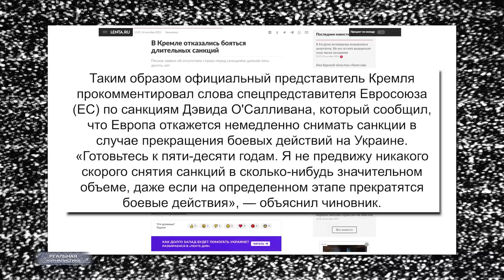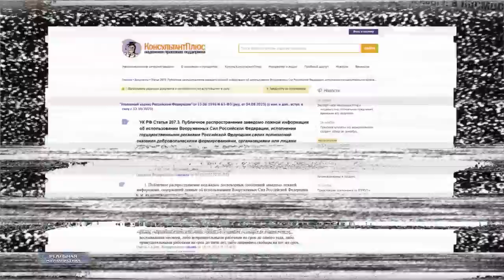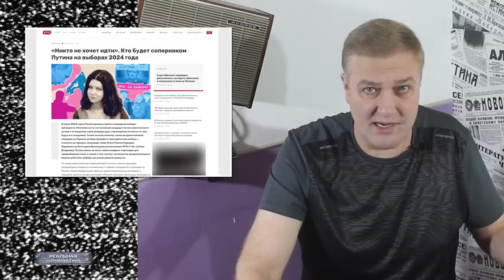ДУРАК, АЛКАШ, ДОНОСЧИК. Почему путриоты тупые и злые? ПЕСКОВ: Россия готова быть нищей. Путин умер?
"Дурака лелеют, дурака заботливо взращивают, дурака удобряют... Дурак стал нормой, еще немного - и дурак станет идеалом...".